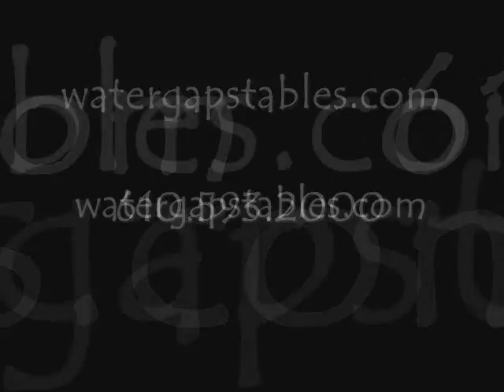WR Riptide black half arabian US National TOP TEN for sale SOLD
BLACK Half Arabian for sale. US NATIONAL TOP TEN Hunter Pleasure! Multiple Regional titles!
Rip has the IT factor!  Winning in Sport Horse, Show Hack, Hunter Pleasure, Dressage!  National quality main ring, dressage, sport horse and show hack.
Currently not for sale. Leased!